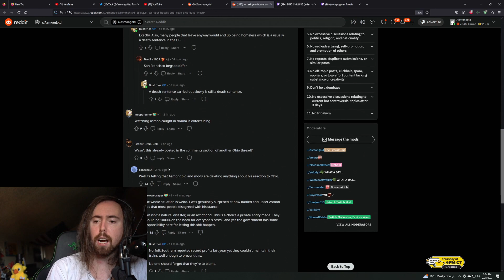Asmongold doubles down his take and says that he wasn't wrong | Zackrawrr